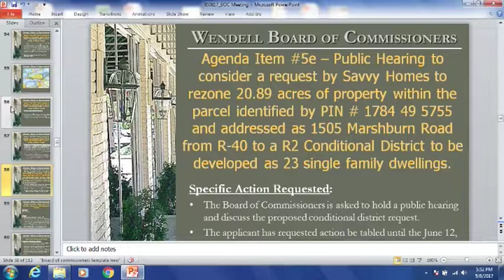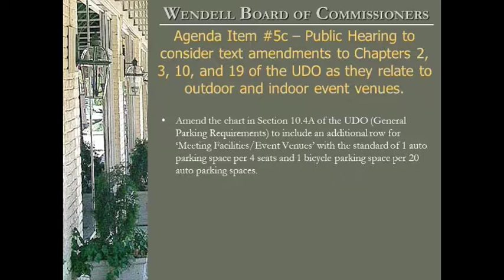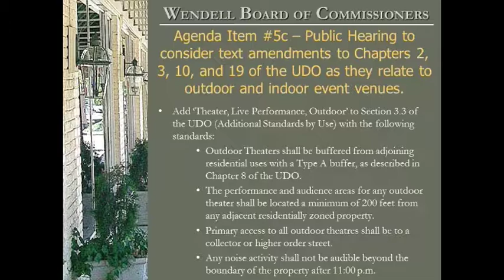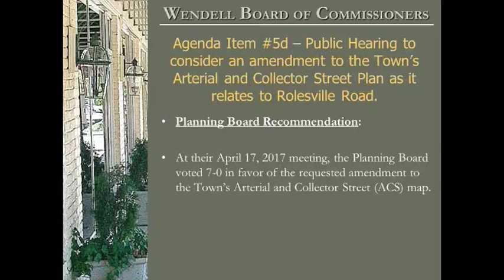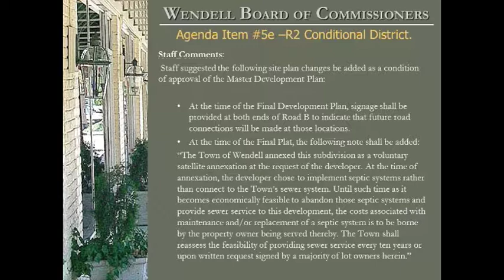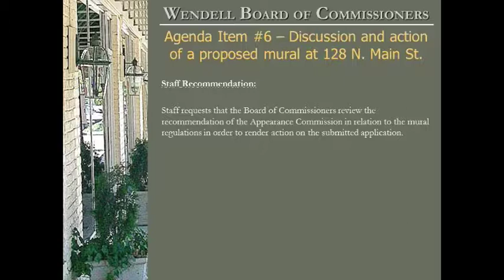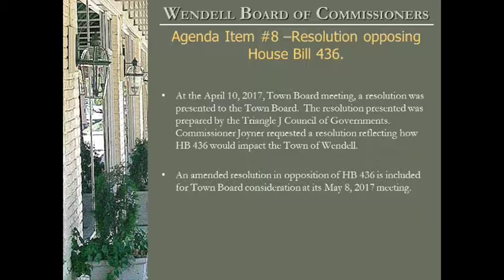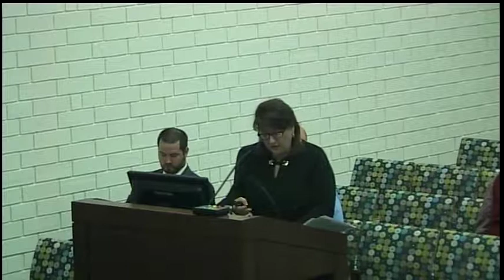Wendell Board Meeting - May 8, 2017